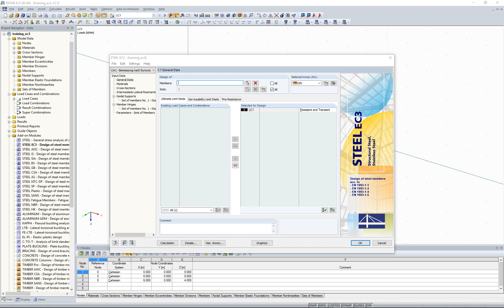[EN] [EN] FAQ 003205 | Na co se vztahuje devět bodů v případě jakéhokoli průřezu (Z-profilu) v ...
Dotaz:
Na co se vztahuje devět bodů pro libovolný profil (Z-profil) v rozšíření RF-/STEEL Warping Torsion?

Odpověď:
Nastavení aplikace zatížení, které se má definovat v detailech, se vztahuje k hlavním osám příslušného průřezu. V případě Z-profilu se pomyslně umístí okolo průřezu box s devíti krajními uzly. Aplikace zatížení se poté vždy vztahuje k natočenému úhlu hlavní osy a příslušné excentricitě.